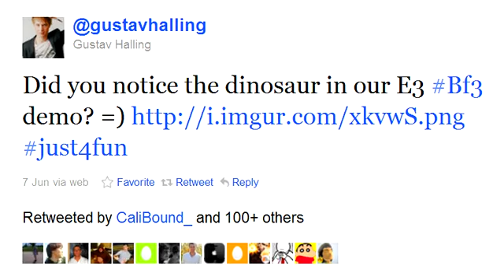BATTLEFIELD 3 NEWS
game free PC

and "like" it to unlock the full 12 minute trailer with producer's commentary!

Take an extended look at how U.S. Marine Sgt. Blackburn enters the city of Tehran in Operation Guillotine, a joint operation to capture key members of the PLR leadership.

Tags: battlefield tv ad spot trailer movie video game electronic arts dice fps first person shooter my life song gameplay footage military videogame ea bf3 bf dice frostbite engine battlefield gameplay ea electronic arts games operation guillotine single player fps shooter action psp xbox 360 PC trailer